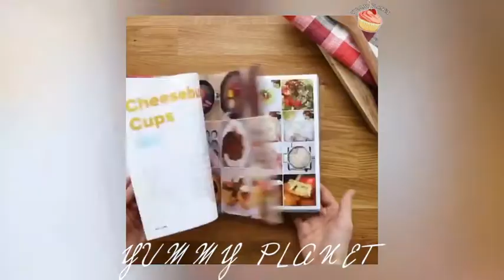HOW TO MAKE CHOCOLATE CAKE VIDEOS | TOP EASY AND FUN CHOCOLATE CAKE VIDEO IN THE WORLD ! 2019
Also Chocolate Cake Decoration Videos !

And For Best Cupcake Tutorials In The World !!!